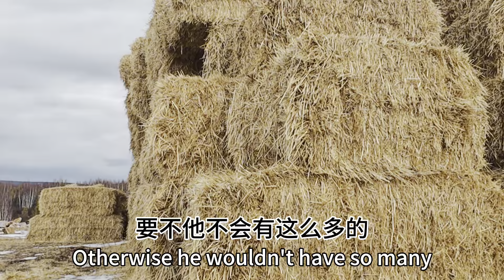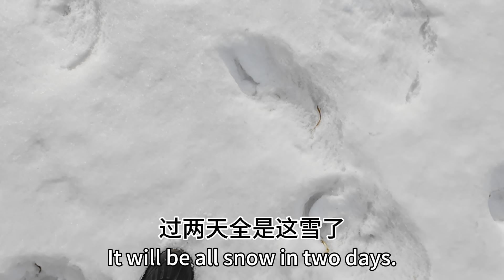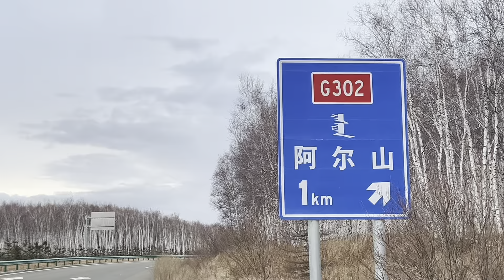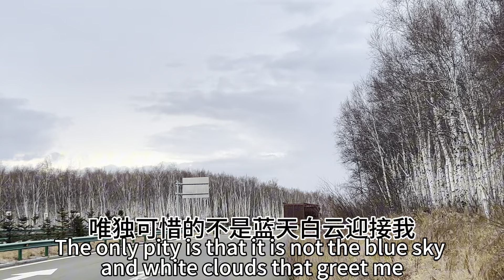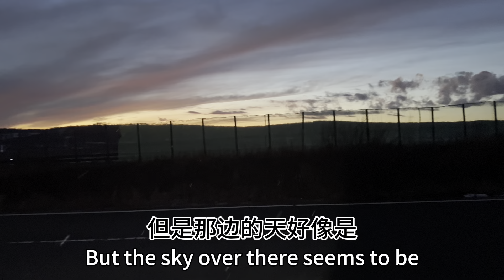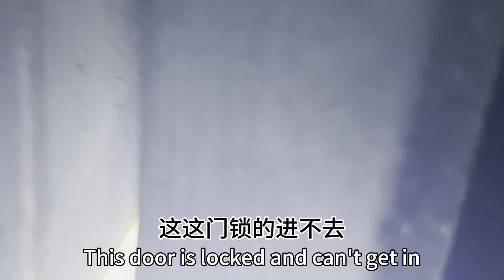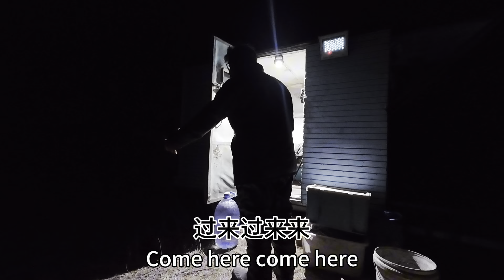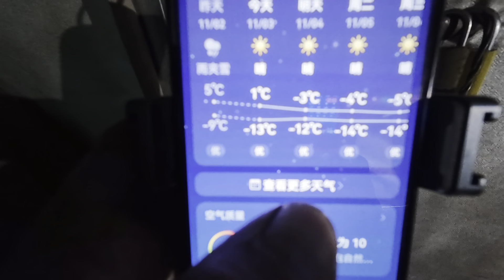冬季徒步-58℃的根河，气候一下降了10度左右，晚上就有点冷了，让狗狗上车在床下面睡觉。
When hiking in winter -58℃, the climate dropped by about 10 degrees, and it was a little cold at night. Let the dog get on the car and sleep under the bed.